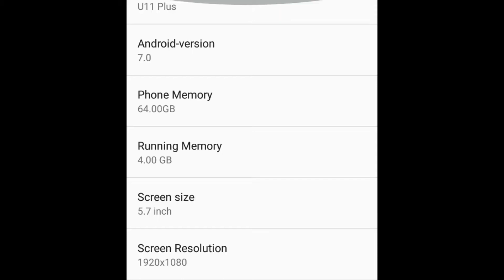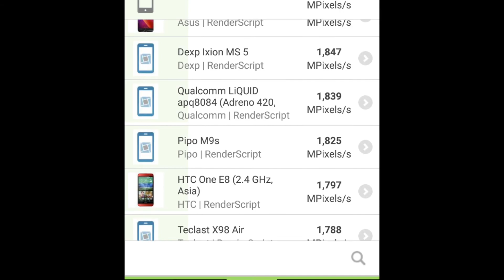Oukitel U11 Benchmark resultat